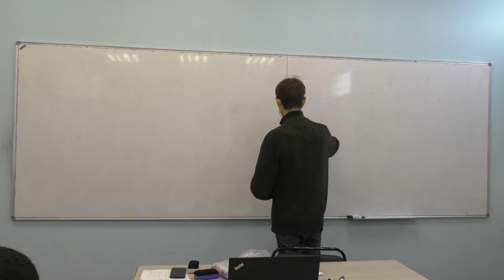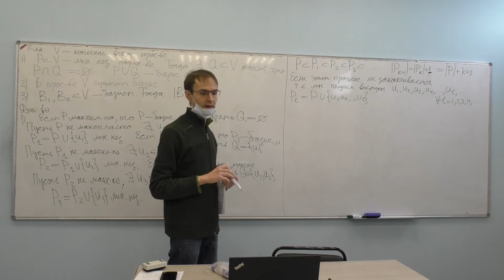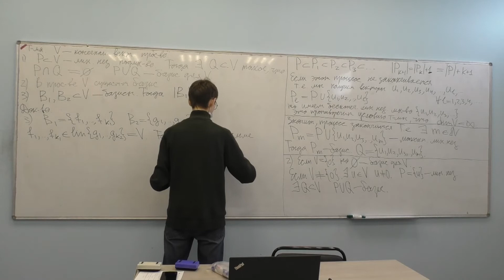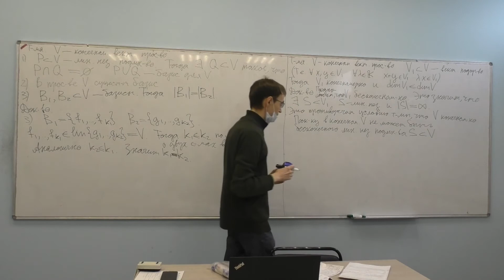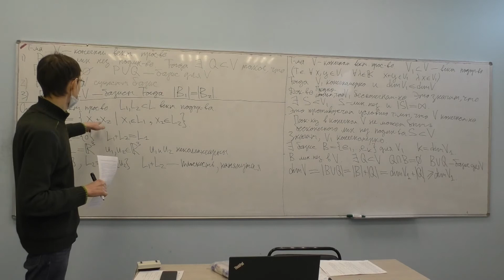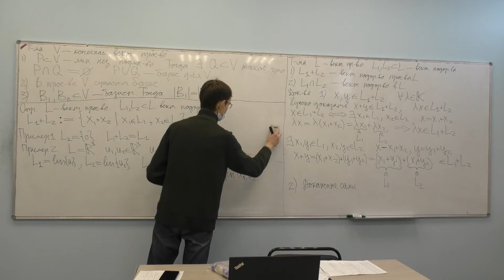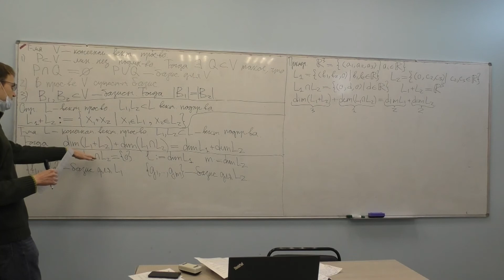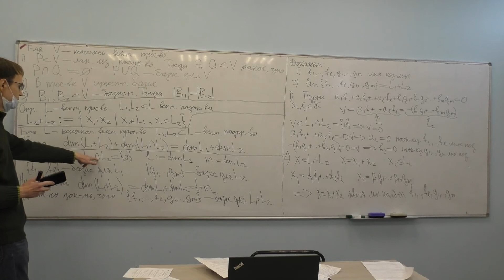Алгебра и геометрия. С.А. Игонин. 18.3.2021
Свойства линейно независимых множеств и базисов. Сумма векторных подпространств и ее размерность.